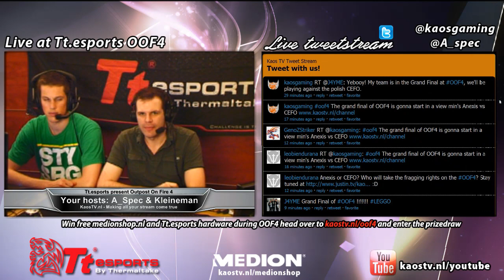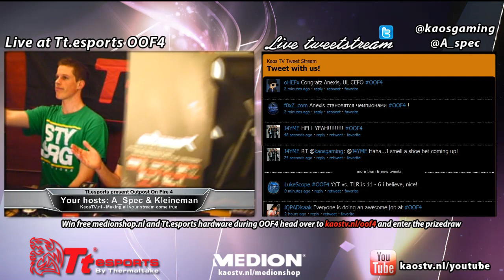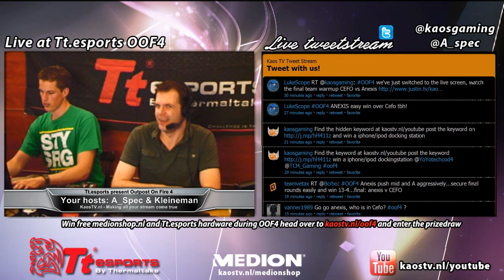CEFO vs Anexis FINAL - Tt.esports present Outpost On Fire 4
Tt.esports present Outpost On Fire 4

This VOD skips one of the Overtimes. Because sadly enough our streaming PC overheated in the basement :P and such we had to reboot...after which a quick OT followed. But we picked off right from the bat!